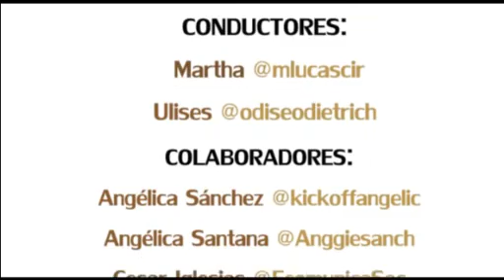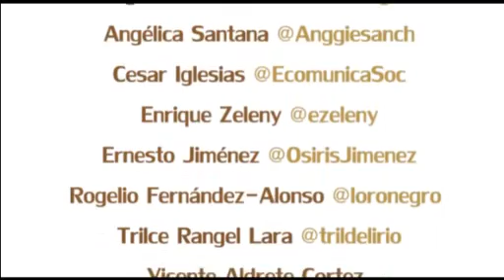De la infancia